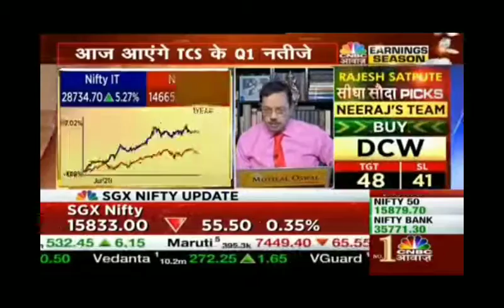BHEL share latest news | BHEL share target price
BHEL Stock target price

sanjiv bhasin stock latest news
sanjiv bhasin se jane kya hai stock market pe raye
btst
intraday
swing trade
sanjiv bhasin stock tips
sanjiv bhasin today on zee bussiness
sanjiv bhasin today on CNBC Awaaz